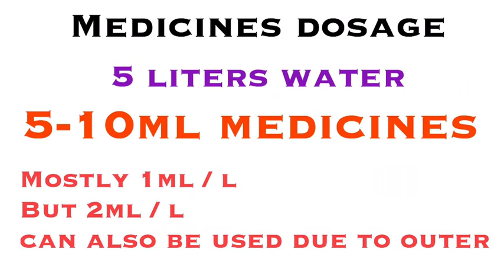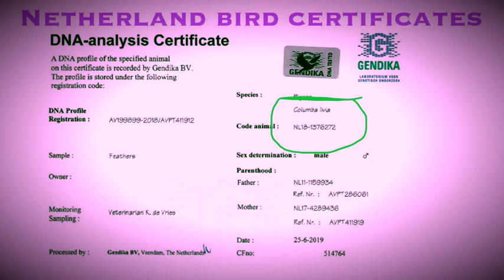PIGEON LICE PROBLEM | TAMIL | RACING PIGEON | HOMER PIGEON LINE DETAILS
This video is about Pigeon sathiri, lice removal and homer pigeon line details, watch this video out for more

RUBESH PETS ZONE